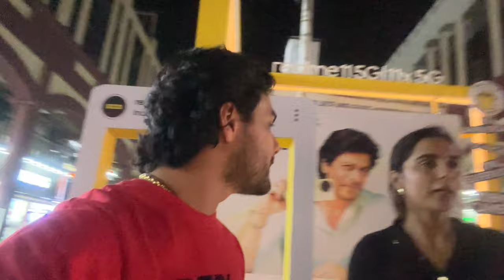INDIA VS PAKISTAN MATCH | VLOG #7